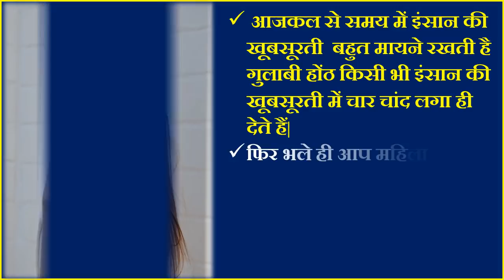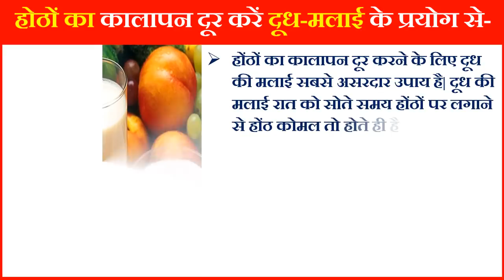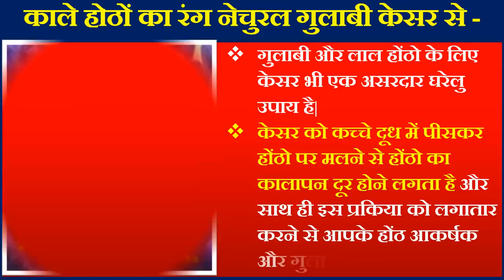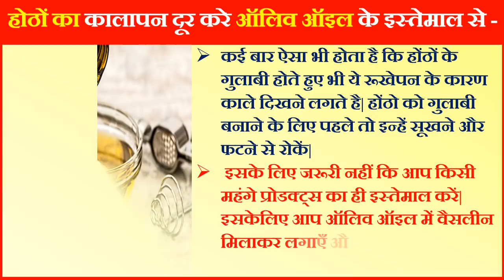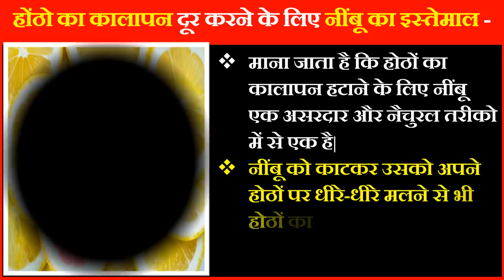काले होटों को गुलाबी बनाने के घरेलु उपाय होठों का कालापन करें दूर Soft Pink Lips Naturally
काले होठों को गुलाबी करने के लिए कुछ  आसान उपाय- गुलाबी होंठ किसी भी इंसान की खूबसूरती में चार चांद लगा ही देते हैं| फिर भले ही आप महिला हों या पुरुष| कई बार तो बेहद खूबसूरत और आकर्षक चेहरे भी काले होंठों की वजह से फीका नजर आने लगते है| इसलिए आज हम आपको इस video में  काले होठों को गुलाबी कैसे करे होंठ गुलाबी करने के उपाय होठों को गुलाबी करने के नुस्खे होठों का कालापन दूर करने का उपाय होठों का कालापन दूर करने का तरीका पिंक लिप्स कैसे काले होठों के लिए आसान उपाय होठों को नेचुरल करने के लिए दूध-मलाई का प्रयोग काले होठों का रंग गुलाबी और कालापन दूर करने के लिए केसर, काले होठों के लिए ऑलिव ऑइल का इस्तेमाल नारियल और बादाम का तेल से पाए होंठो का कालापन दूर आदि यह सभी जानकारी आपको इस video में दी जा रही है|
The pink lips apply to the beauty of any human being. Whether you are a woman or a man. At times, very beautiful and attractive faces are also visible due to black lips. The main reason for the blackness of the lips is that irregular eating, smoking, tension etc. is there. Even if there is excessive harmful rays of the sun, blackness may occur in the lips. So today we will give you pink lips in this video. Tips to make pink lips How to remove the blackness of the lips How to remove the blackness of the Pink Lips How easy the lips for black lips To use milk-cream, black lip color is used to remove pink and blackness saffron black olive oil is used for coconut and almonds. All the information is given in this video.